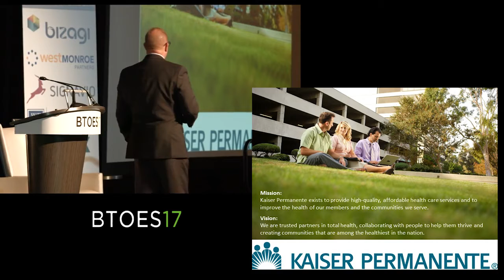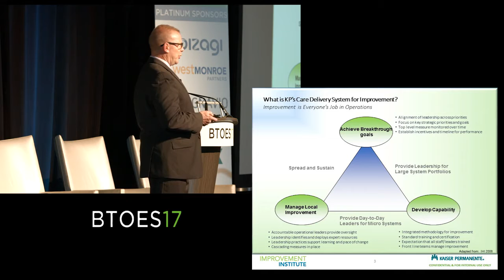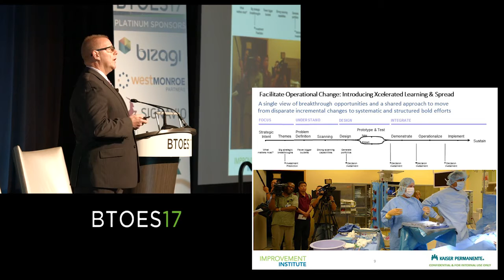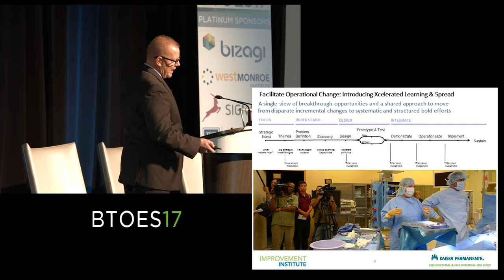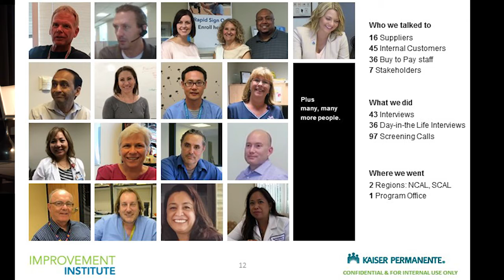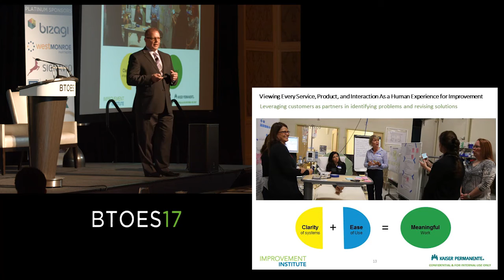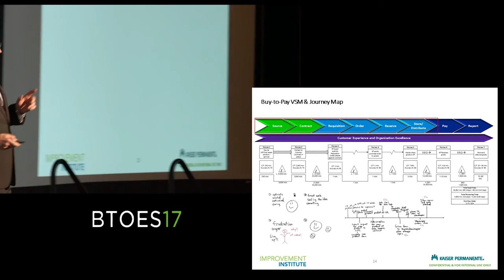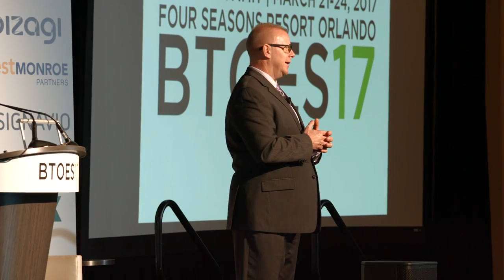Utilizing Voice of the Customer to Deliver Superior Customer Service | David Robinson | at BTOES